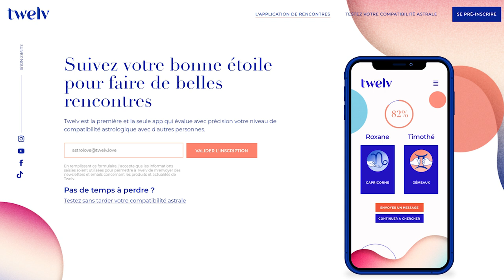Horoscope Capricorne ♑️, mars 2021 🌸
🌸 Pour tout savoir de votre mois, regardez l'horoscope du Capricorne ♑️ et celui de votre ASCENDANT pour plus de précision.

🌸 Éphémérides du mois de mars :
- Soleil : Poissons puis Bélier  à partir du 20
- Mercure : Verseau puis Poissons à partir du 15
- Vénus : Poissons puis Bélier à partir du 21
- Mars : Gémeaux à partir du 4
- Jupiter : 16° à 23° Verseau
- Saturne: 8° à 11° Verseau
- Uranus : 7° à 8° Taureau
- Neptune : 20° à 21° Poissons
- Pluton : 26° Capricorne